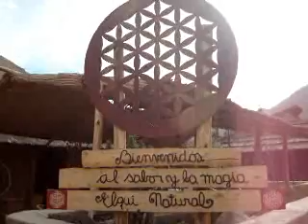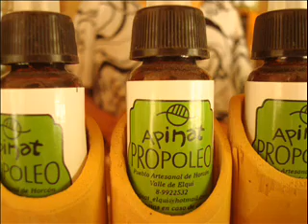Pueblo Artesanal de Horcón - 2013 (Parte 1)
Un bello video del hermoso Pueblo Artesanal de Horcón ubicado en la Comuna de Paihuano, Región de Coquimbo, casi al final del Valle de Elqui.
Video realizado por Morrison Films y Pablo Álvarez Valdés.